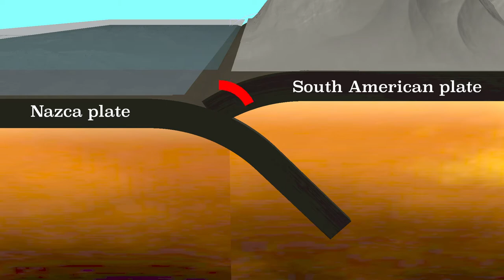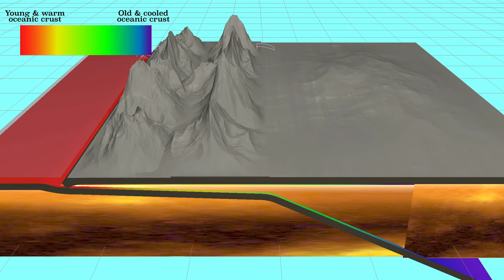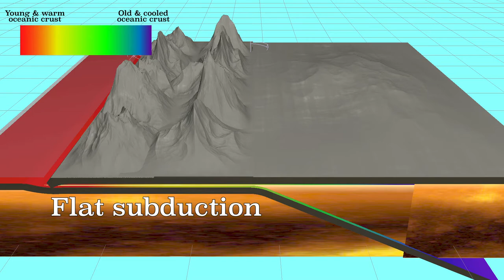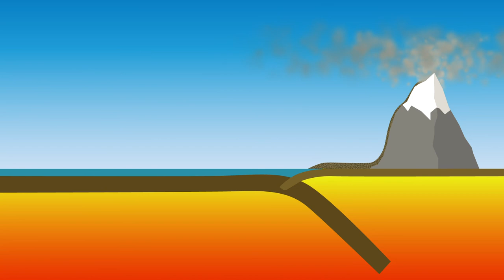Plate tectonics and volcanism in South America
The west coast of South America is often cited as an example of a normal subduction zone. But the west coast of South America isn’t a normal subduction zone!

For example, there are stratovolcanoes on the west side of South America, but there are also areas where the volcanoes are missing. These are called vulcanic gaps. Furthermore, the volcanic eruptions are less severe than expected and the earthquakes are much heavier than in other subduction zones. The last special thing about the subduction zone is the height of the Andes mountain range: No other subduction zone in the world has such a high mountain range. After all, the Andes Mountains are the second highest mountains in the world after the Himalayas!

These anomalies arise because there is a lot of coupling between the Nazca and the South American record. This means that the plates are well connected. The plates have a higher coupling because firstly the plates move towards each other at a relatively high speed: The Nazca plate moves towards the east with about 8.5 centimeters a year, while the South American plate with 3 centimeters moves towards the west every year.
Furthermore, a large part of the west coast of South America has to deal with a dry climate. Because there is little rainfall, there is little erosion, and therefore there are few sediments deposited in the deep sea trench. Sediments work as a kind of lubricant between plates, and the absence of sediments therefore ensures that there is a lot of coupling between the Nazca and South American plates.

A final reason has to do with the method of subduction. You have already learned that subduction occurs when old oceanic plates have cooled down, which increases the density.
As South America moved westward from Africa, it came ever closer to the Mid-Oceanic Rug where the Nazca plate originated. So; the underlying plate became younger and younger at the time of subduction. At some point, the hiding plate is so young that the plate has not yet cooled down, and therefore the plate has a lower density than the underlying asthenosphere. As a result, the Nazca plate does not sink into the asthenosphere, but remains floating under the South American plate. Because the hiding plate does not dive into the asthenosphere, this is called flat subduction.

Due to the high speed of convergence, few sediments between the plates and flat subduction, there is therefore a lot of coupling. Because of this there are heavy earthquakes and the top plate is very compressed, so that the Andes mountains could arise. This reinforces itself; Because the Andes became higher and higher, the humid air from the east is blocked and therefore it rains less, so there is even less erosion and therefore less sediments act as lubricants between the plates.

As mentioned earlier, there are vulcanic gaps; areas where there is no volcanism. They arise in areas where the underlying Nazca plate is hot. The Nazca plate is hot, for example, because a few other Mid-Ocean ridges arise crossways on the Mid-Ocean Ridge, such as the patagonia hole and the Peru hole. The pampa hole was created because the Juan Fernandez hotspot heated the plate there. For these reasons, the Nazca plate is hot in some locations during subduction, and does not dive into the mantle, but there is flat subduction. As a result, the plate does not dive deep enough into the asthenosphere to melt, no magma is formed and volcano’s can’t form.

The volcanism that is there is often less catastrophic than expected: the eruptions are less explosive compared to many other subduction zones. Most volcanoes are very high, where the population density is low and so there are usually few casualties. Because the volcanoes are so high, it is possible that there is snow on the top of a volcano that melts during a volcanic eruption and causes lahars.
So you have learned that the West side of South America is not a standard subduction zone, but that there are areas where there is no volcanism at all, the earthquakes are very intense and that an unusually high mountain range has been created.